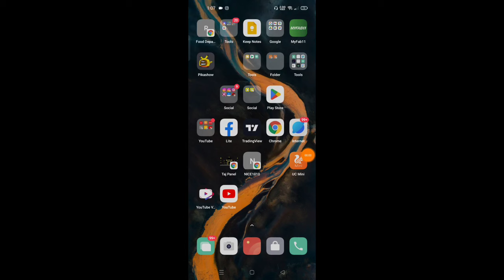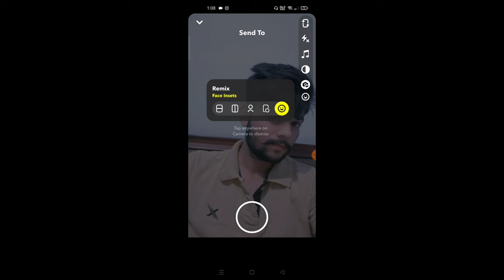How to send old pic as a Snap Streak ( 2023 ) | Apni purani photo ko as a snap kaise beje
How to send old Snapchat pic as a Snap ( 2023 ) | Apni purani photo ko as a snap kaise beje | Techno Viren

how to send gallery photo as snap streak
how to send gallery photo as snap without them knowing
how to send gallery photo as snap in hindi
how to send gallery pic as a snap
how to send saved image as a snap
how to send snaps from camera roll
how to send snaps from camera roll as a normal snap
Send photo as snap
send snapchat video from camera roll
send snapchat from camera roll
how to send snaps from camera roll as a normal snap android
Send gallery pic as snap
Send gallery photos as snap
Gallery photo send snap